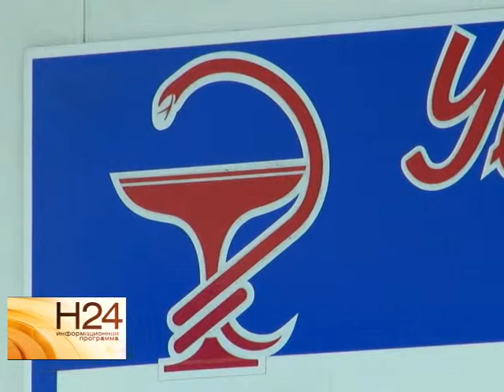В Саратове прошли профилактические осмотры ко дню борьбы с раком груди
Всемирный день борьбы с раком груди отмечают 20 октября. В Саратове в преддверии этой даты в 6 поликлиниках города прошли профилактические осмотры женщин. Что необходимо знать об этой болезни, выяснила Екатерина Ковальчук. Сюжет вышел в эфир 15 октября.